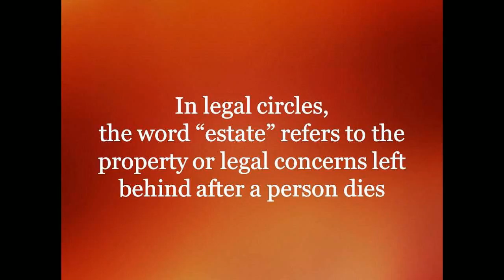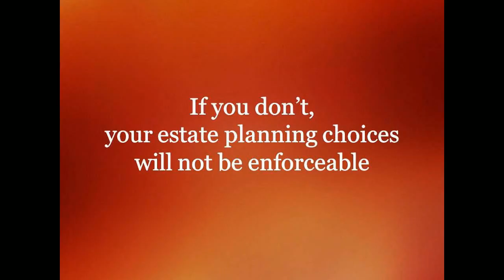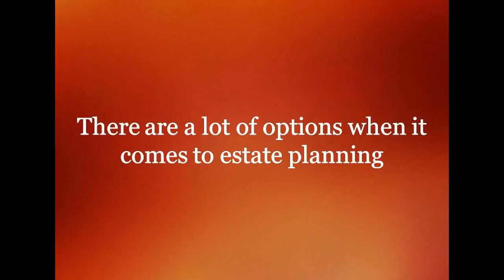Estate Planning in Florida: Commonly Asked Questions and Practical Answers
If your estate is what you left behind, your estate plan is the collection of choices you can make that will control what will happen to your estate. Learn more about estate planning in Florida in this presentation.